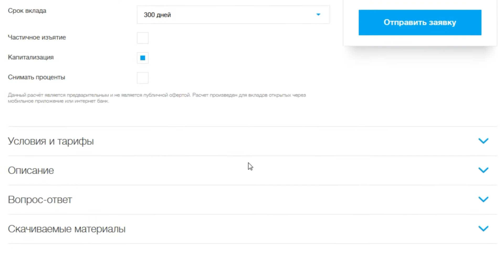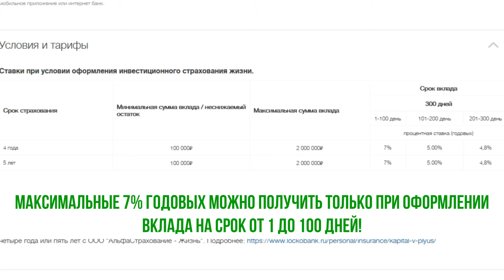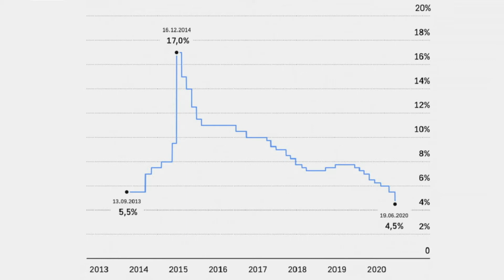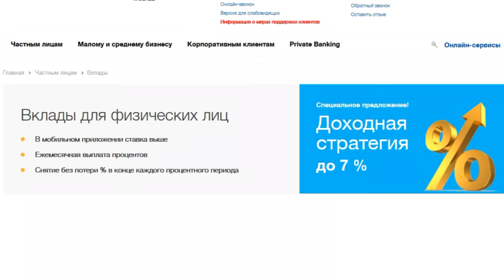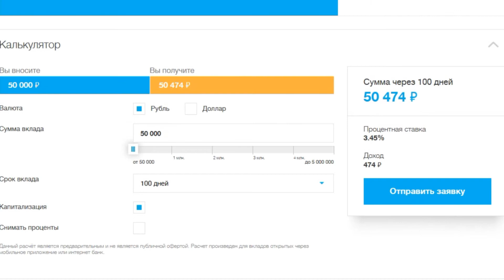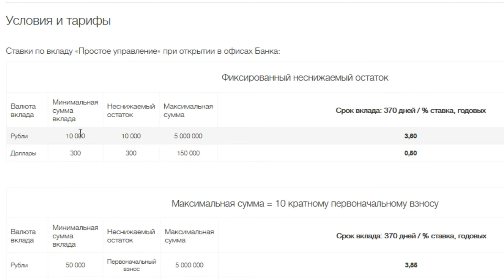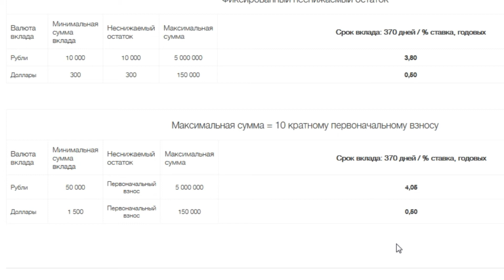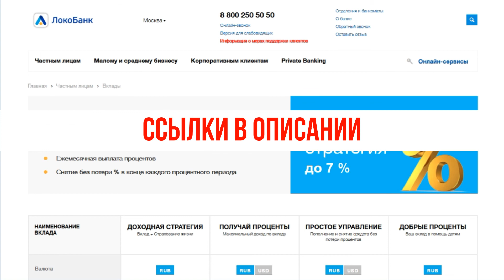Вклады в Локо Банке для физических лиц на сегодня